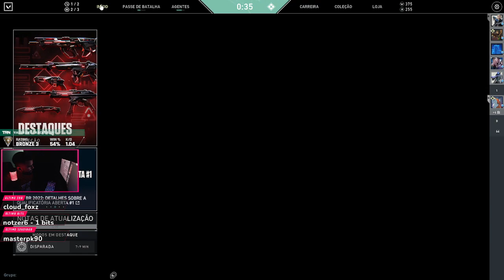Vamo lutar pelo prata né !